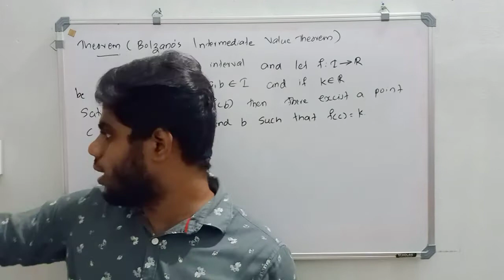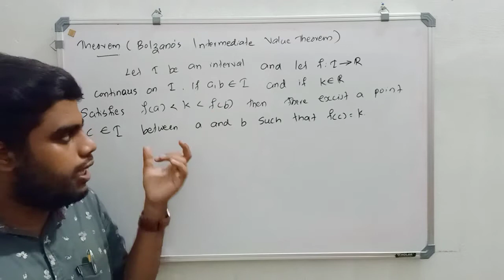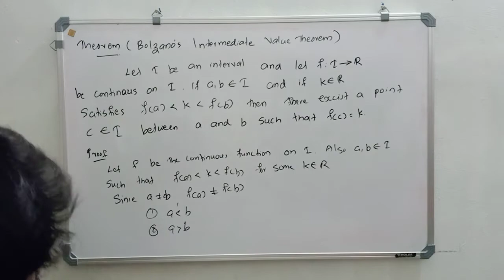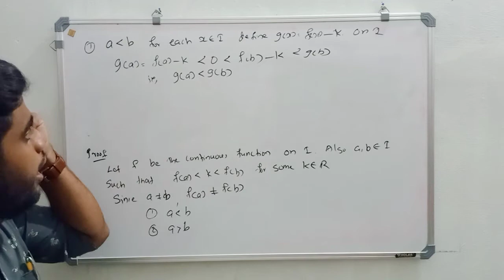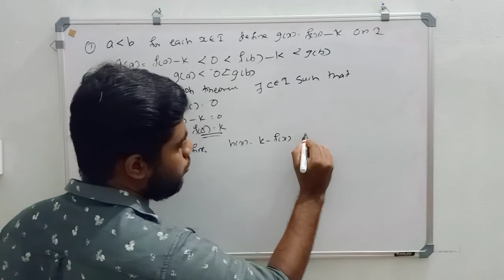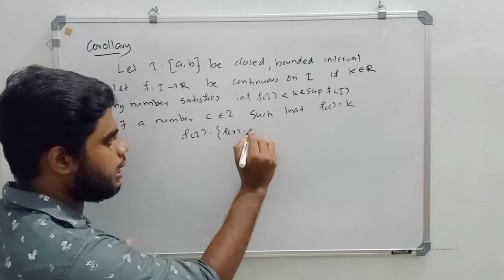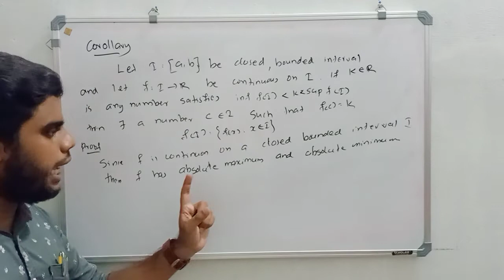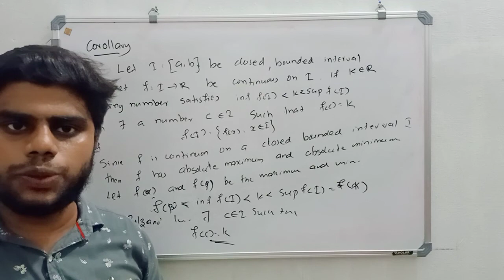Real Analysis Part 4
Bolzano's Intermediate value theorem